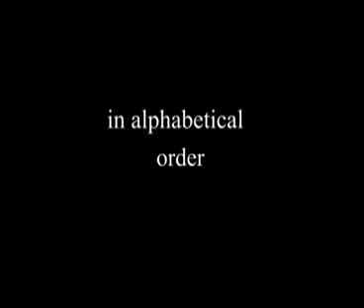Sf Lazar Counter Strike Movie part.1